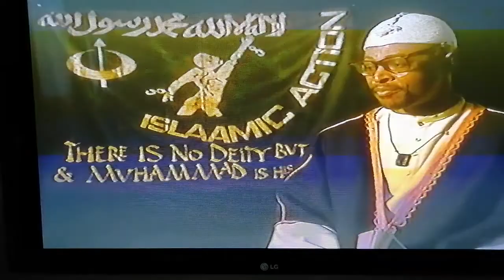Why Black Muslim Lives Matter in 2020